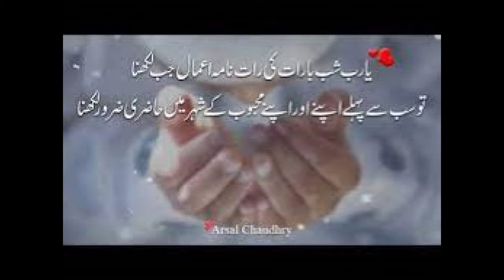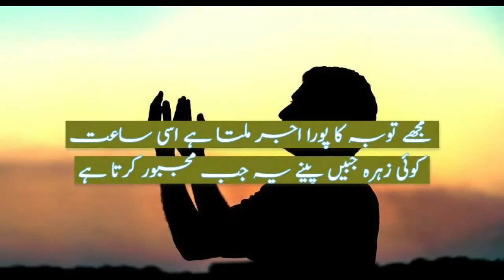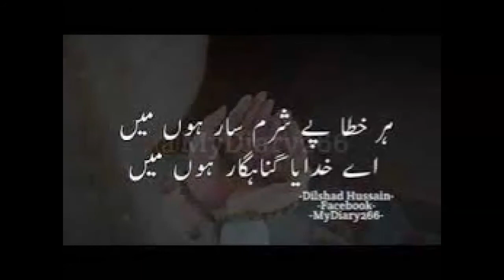Rehm Farma Mere Maula - Mujhe Khudaya Muaf Karde - New Shab e Barat Special Kalam 2022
Rehm Farma Mere Maula - Mujhe Khudaya Muaf Karde - New Shab e Barat